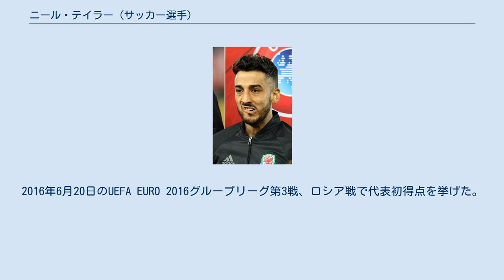ニール・テイラー (サッカー選手)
ニール・ジョン・テイラー（Neil John Taylor, 1989年2月7日 - ）は、ウェールズ・ルティン出身のサッカー選手。
アストン・ヴィラFC所属。
 マンチェスター・シティFCのアカデミーの出身だが、2005年にレクサムFCのユースチームに加入。
2007年にトップチームに昇格した。
2010-11シーズンから当時フットボールリーグ・チャンピオンシップに属していたスウォンジー・シティAFCに加入し、ウェールズ勢で初めてとなる、プレミアリーグ昇格を経験し、翌2011-12シーズンも年間11位を経験した。
2012-13シーズンもレギュラーとして期待されていたが、2012年9月1日のサンダーランドAFC戦 (2-2)でクレイグ・ガードナーから背後からタックルを受け、左足首を骨折。
全治不明の長期離脱となった。
 2014年1月31日、フラムFCへの移籍が合意したが、妊娠中の妻が陣痛を起こしたため契約書へのサインに間に合わず、破談となった。
 2017年1月31日、チャンピオンシップのアストン・ヴィラFCに加入することが発表された。
移籍金は推定500万ポンド。
 ウェールズ代表として2010年5月23日、親善試合のクロアチア戦でA代表デビューした。
2012年にイギリス代表としてロンドンオリンピックメンバーに選出された。
2016年6月20日のUEFA EURO 2016グループリーグ第3戦、ロシア戦で代表初得点を挙げた。
 インドにルーツを持ち、母親はコルカタの出身である。